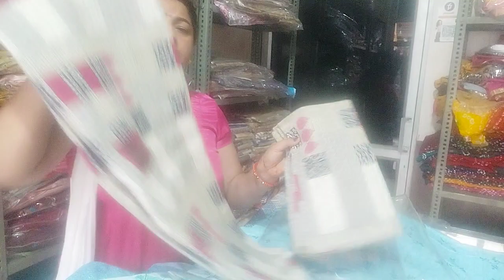किंग साइज ओर नोर्मल बैडसीट डबल सिंगल सुंदर कोटन सस्ती और अच्छी